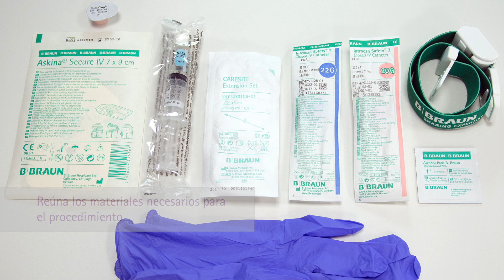Catéter Venoso Periférico de Activación Pasiva, membrana Antirreflujo y Plataforma Estabilizadora